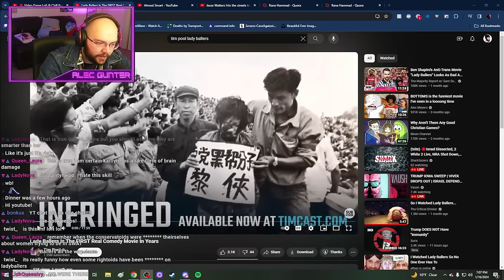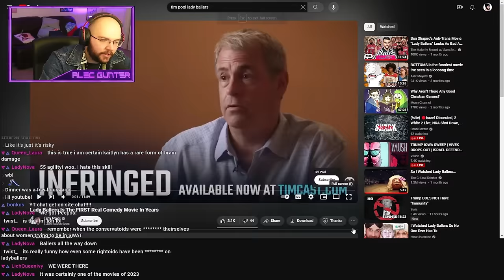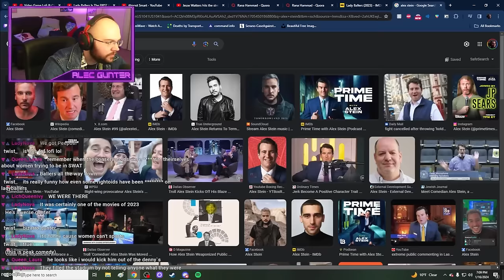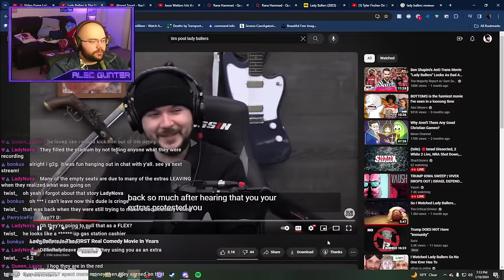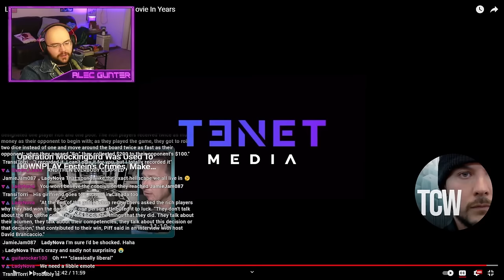Tim Pool and Friends Cope About Their Careers During Lady Ballers Discussion